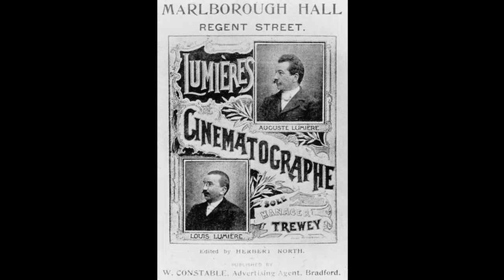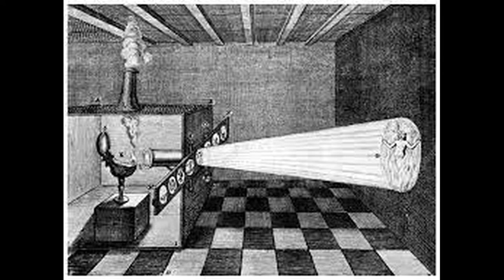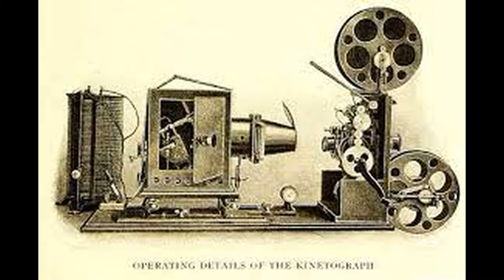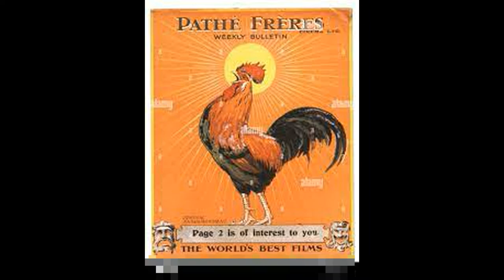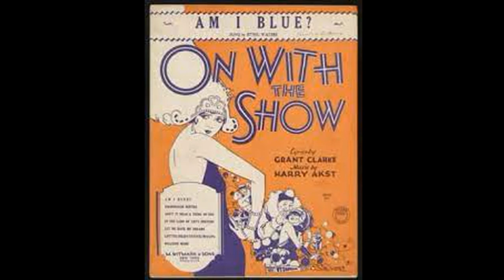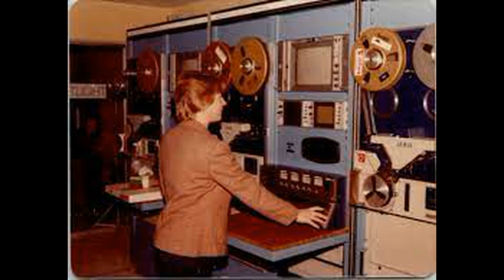EL ORIGEN DEL CINE|UNA HISTORIA MARAVILLOSA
Hola a todos, en el vídeo de hoy te mostrare la historia del cine, si cuando termines de ver el vídeo, sientes que te ha gustado, te pediré que me apoyes dejando tu like y suscribirte si es posible, nos vemos hasta la próxima.